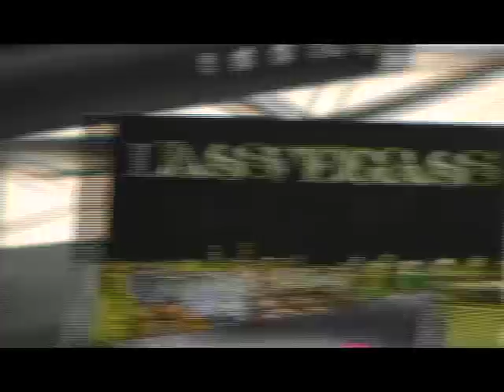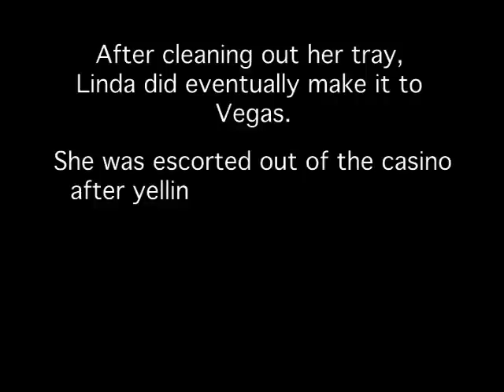In the Tray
Creative Electrical Outlet's short film "In the Tray"

Linda - Alison Acaster
Samantha - Kathy Guevara
Worker 1 - Andrea Smith
Worker 2 - Richard Sabine
Worker 3 - Amy Walton
Office Man - Glen Hamilton

Director & Editor - Nicholas Sayaan
Director of Photography - Matthew Gulley
Screenplay - Alison Acaster